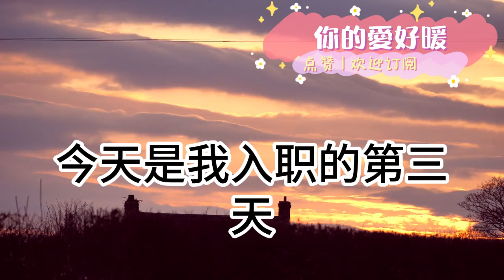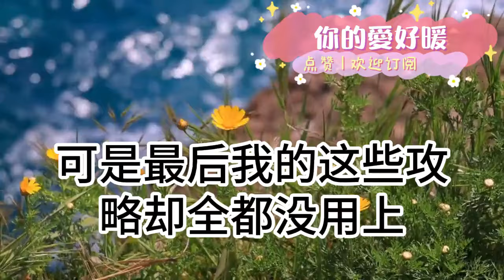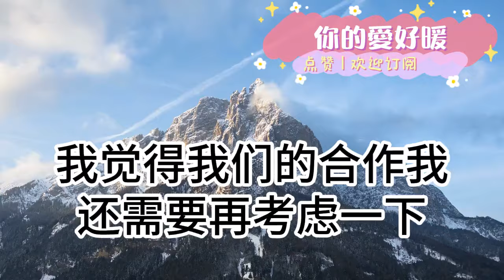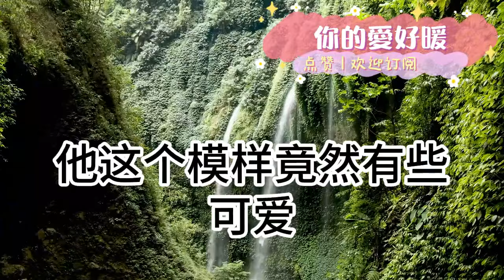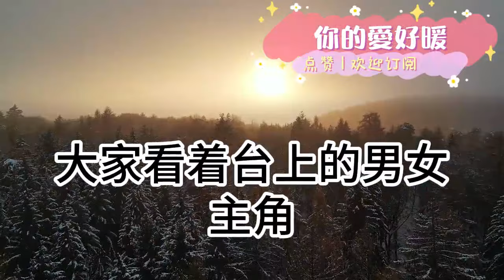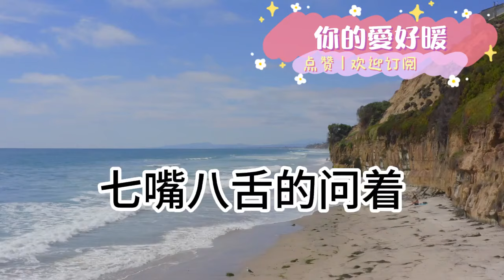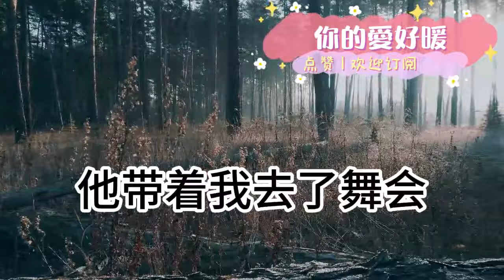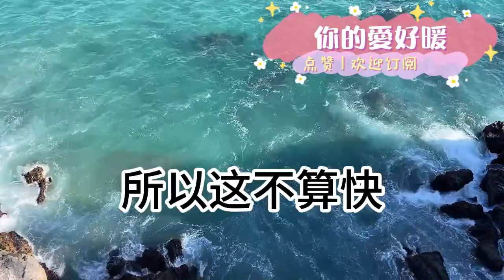我是霸總養的金絲雀 但我很不乖！卷了他的錢跑了 兩年後意外重逢！他似笑非笑“你讓我找的好苦呀”！我點頭哈腰裝傻充愣 又借機跑了！沒想到他居然找上門來 抱著我！哀求我履行合同繼續待在他身邊！為人處世